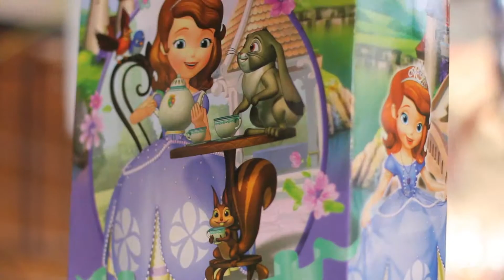Angel's 3rd Birthday Celebration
Angel Cequena's 3rd Bithday Celebration @Brgy. Bilibiran Binangonan, Rizal.